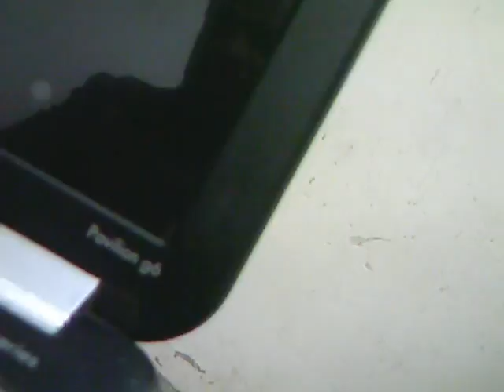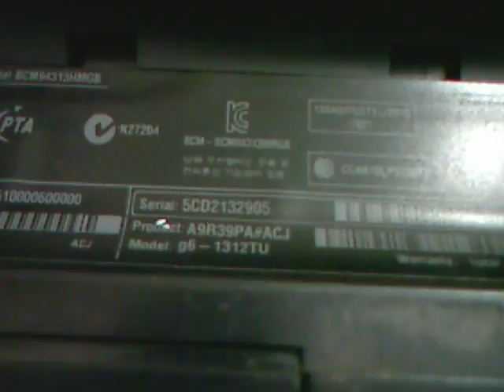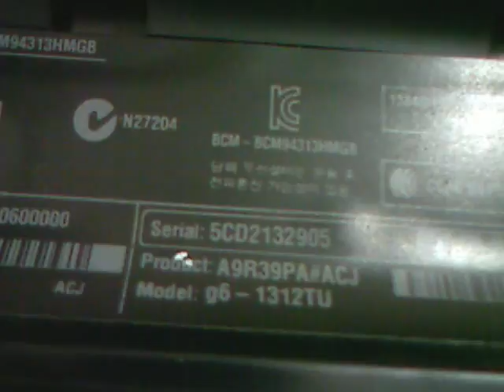HOW TO Find MODEL & SERIAL NUMBER OF ANY LAPTOP (Sai Computer)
Finde Model & Serial Nomber of laptops